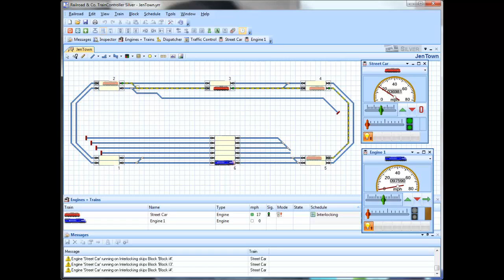TrainController Silver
Screen shot